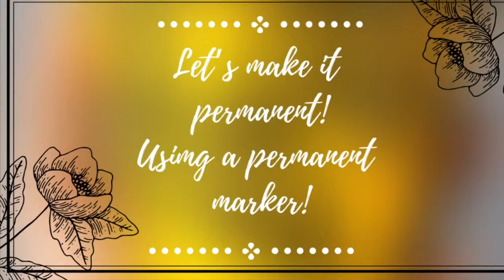Easy pot painting ideas for beginners | Pot decoration ideas | step by step tutorial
Hey guys!
I am making the best of the lockdown I created this yesterday and here it is the tutorial! Please drop any question I will be more than happy to answer them.

igshid=5gthjnseyxy7